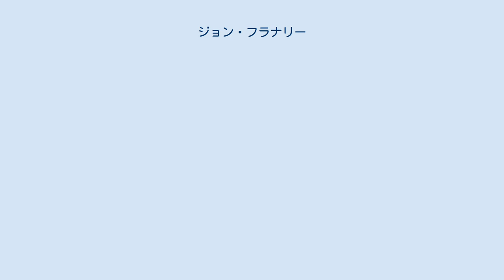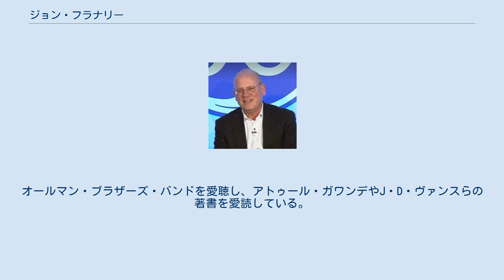ジョン・フラナリー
ゼネラル・エレクトリックの人物
ジョン・フラナリー（John L. Flannery、1962年 - ）はアメリカ合衆国の実業家。
2017年8月1日からゼネラル・エレクトリックの最高経営責任者（CEO）を務めている。
 ジョン・フラナリーは1962年にバージニア州アレクサンドリアで生まれた。
父は連邦預金保険公社の役員であった。
彼は二人の姉とともに1971年までアレクサンドリアに住んでいたが、父がコネチカット州ウエストハードフォードの小さな銀行の頭取になったことから、帯同して同地に転居した。
1979年にノースウェスト・カトリック・ハイスクールを卒業し、1983年にはフェアフィールド大学ドーラン校において金融分野で学士号を取得した。
その後ペンシルベニア大学のビジネススクールに通い、1987年にはペンシルベニア大学ウォートン校でMBAを取得した。
 フラナリーは1987年にゼネラル・エレクトリックに入社し、その後企業買収チームのリーダーを務めた。
ゼネラル・エレクトリックにおいて史上最大規模となるアルストムの電力事業の買収（170億ドル）などで辣腕を振るった。
GEキャピタルで1997年から南米勤務、2005年にはGEキャピタル・アジアパシフィックに移った 。
2009年にGEインドの責任者に指名され、インド事業の改革を行った。
2013年にはビジネス開発チームのリーダーとなり、M&A戦略を推進した。
2014年にはGEヘルスケアのリーダーとなり、ジェフリー・イメルトの後任として2017年8月1日にGEのCEOに就任した。
2017年10月3日から取締役会長も兼務している。
 2017年6月まではシカゴに拠点を置いていたが、CEO就任に伴い8月からはボストンに移った。
結婚しており3人の子供がいる。
飼い犬の名をムーキー・ベッツにあやかってつけるほどのボストン・レッドソックスのファンで、趣味は読書、ゴルフ、音楽鑑賞である。
オールマン・ブラザーズ・バンドを愛聴し、アトゥール・ガワンデやJ・D・ヴァンスらの著書を愛読している。